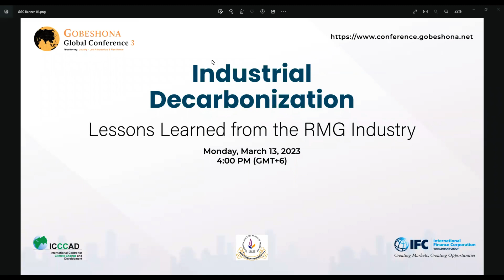Gobeshona Global Conference 3 | Day 04 Session 09| IFC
Session Name: Industrial decarbonization: Lessons learned from the RMG industry
Organizer: IFC